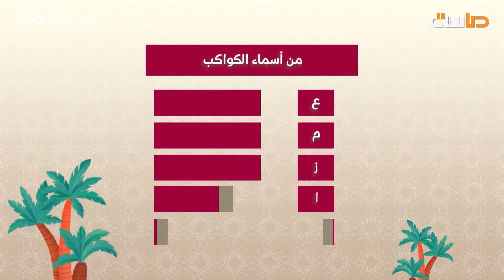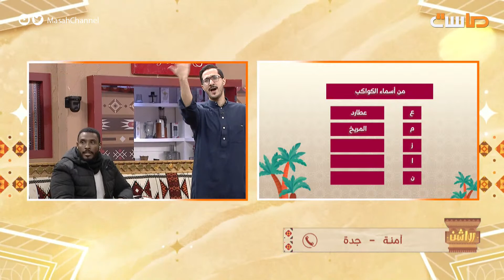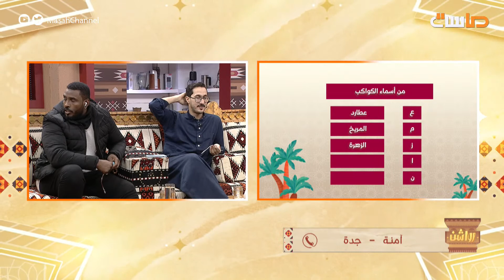عبدالله حبيب تحمس مع السؤال ويواجه الاعتراضات بقوة 😂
في أجواء شتوية  تجمع نجوم شبكة المجد
‏نستمتع معهم بين السوالف والفقرات المنوّعة 😍

كل يوم أربعاء وخميس 9:30م
حصريًا على